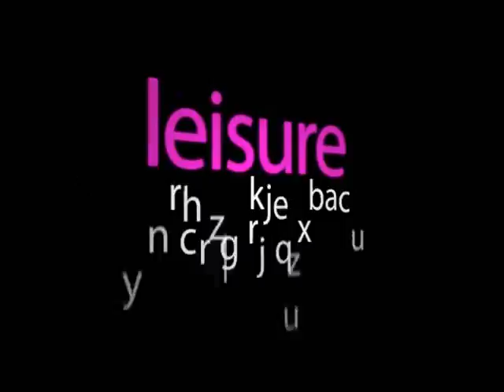Lincoln's Waterfront Festival July 2008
Channel Lincolnshire sent a camera crew down to the Brayford Pool to capture some of the action down at the Waterfront Festival.